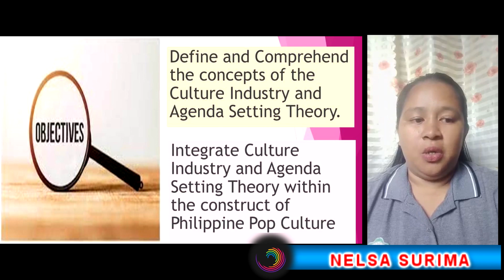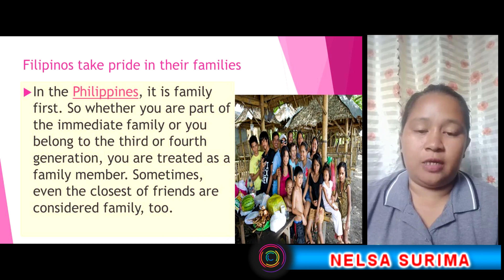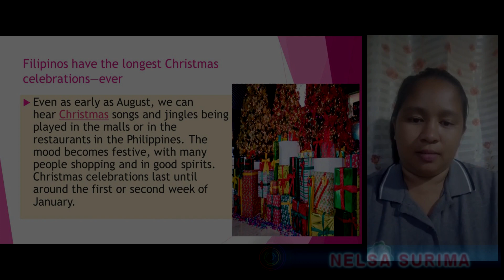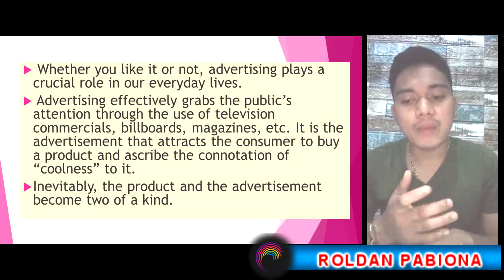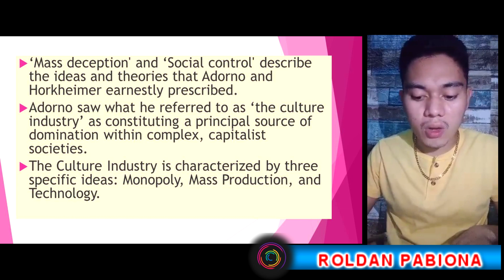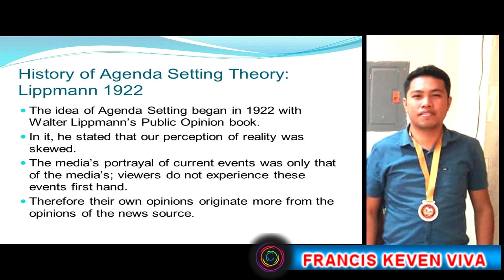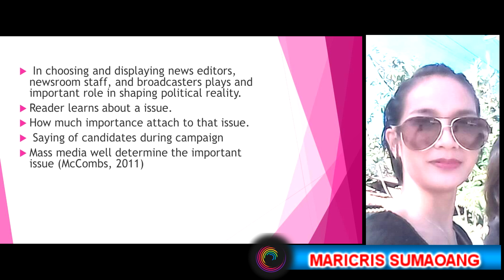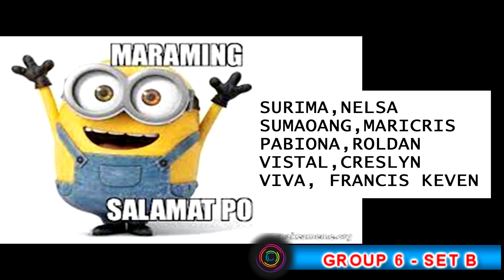GROUP 6 SETB - Popular Culture In The Philippines Through Theoretical Lens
SCHOOL REPORT PURPOSES ONLY